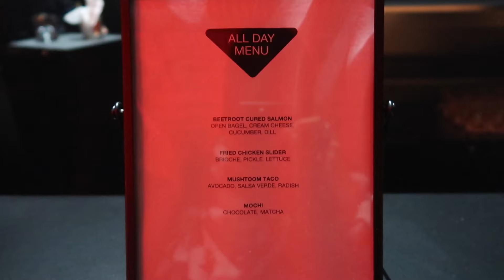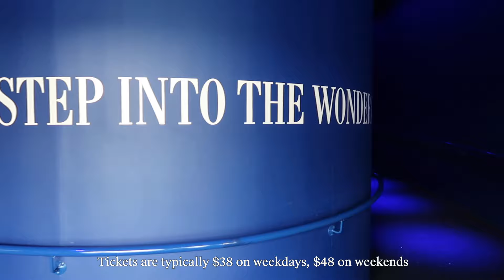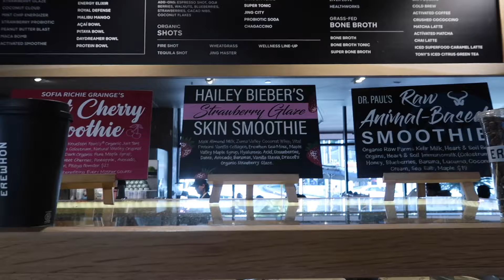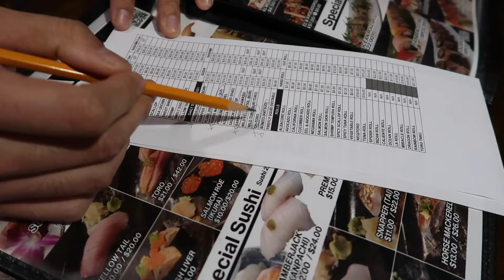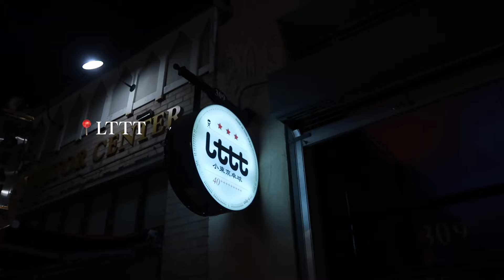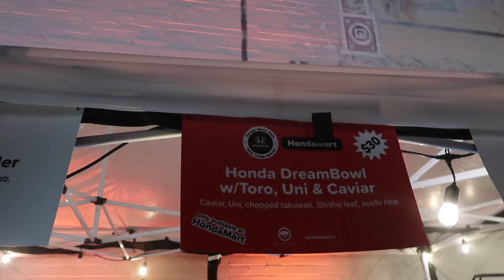weekend in los angeles ˗ˏˋ♡ˎˊ˗ celebrating my birthday, cute food spots, & too many events!!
୨ৎ hello and welcome back . ݁𖦹₊
thank you for clicking and watching!!!

come celebrate my birthday weekend in los angeles with me!! typically around my birthday i tend to go through an existential crisis and ponder about the meaning of life and my purpose here on earth .. maybe it’s because im super pisces … tbh, i almost didn’t want to celebrate this year. but luckily, i have some pretty amazing friends who convinced me otherwise!!

so join me in this vlog as i take y’all with me to eat good food, attend (many) events, and overall, have the cutest time!!!

hope y’all enjoy this glimpse of my life here in la ✿ * ·

always,
victoria ❤︎

- timestamps
0:00 preview
0:27 intro
0:44 courage bagels
2:12 sixth street bridge
2:37 prada x luna luna x double club event
4:16 dinner with family
5:24 erewhon
7:32 in the car w/ vi
8:38 dinner with friends
9:23 hommeboy event at lttt
10:25 prada x luna luna x double club event pt 2
11:27 mama night market
13:15 prosthetika screening
13:55 home